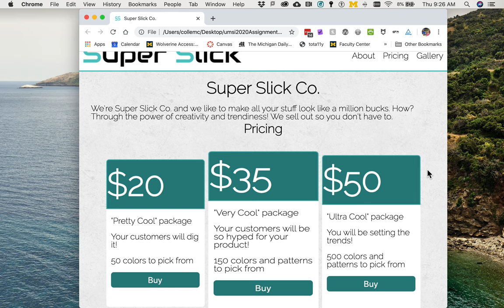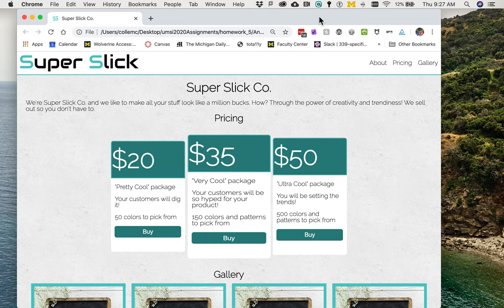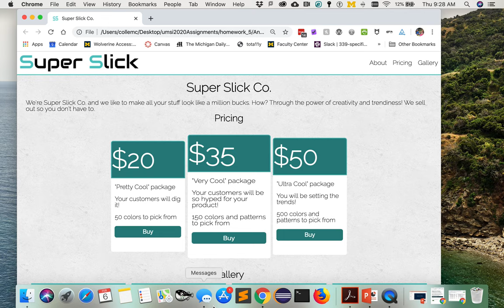HW5-2020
Demonstration of HW5 for Web Design 2020